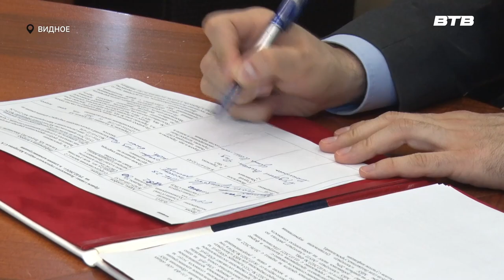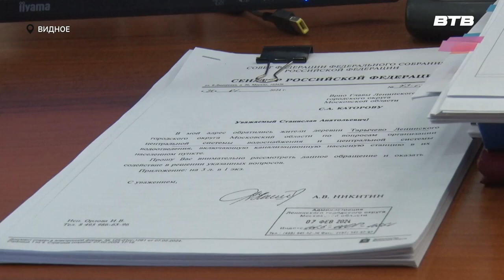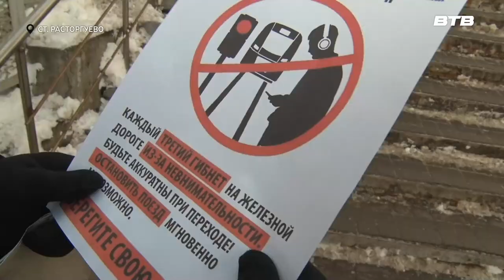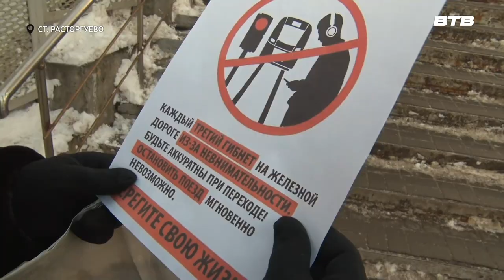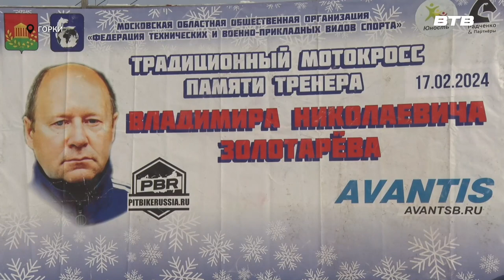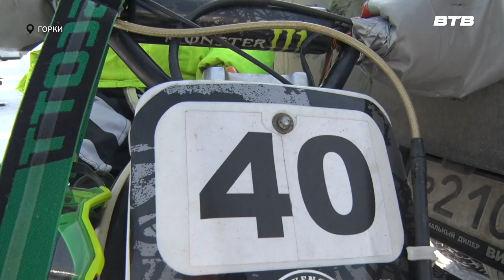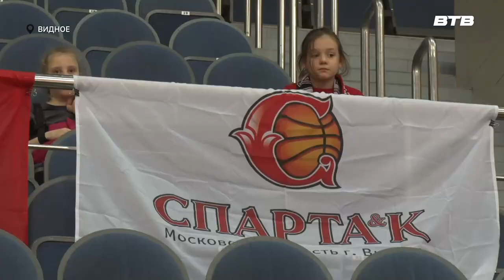Новости телеканала Видное-ТВ (21.02.2024 - среда)